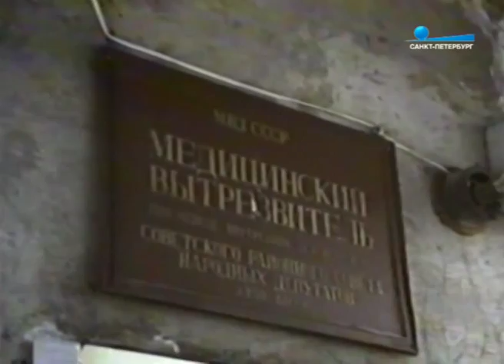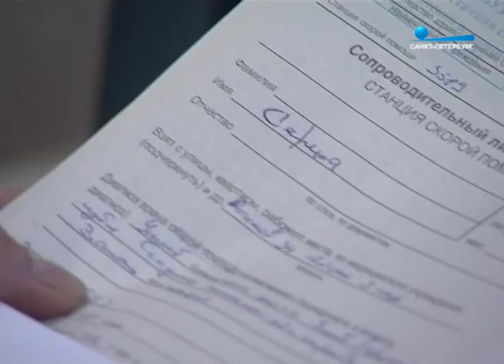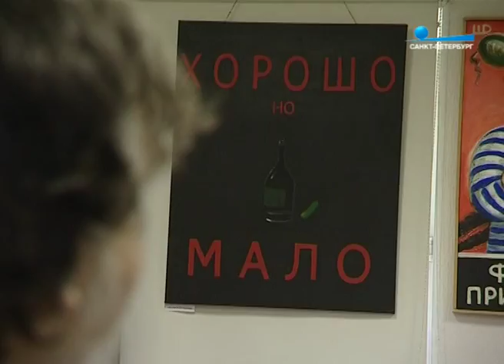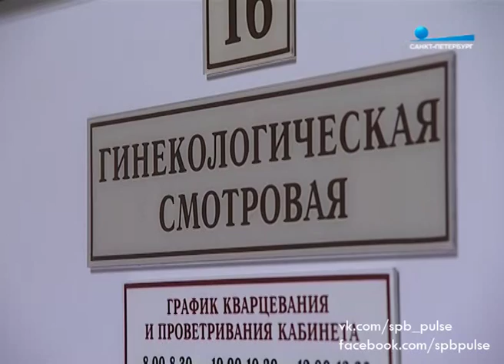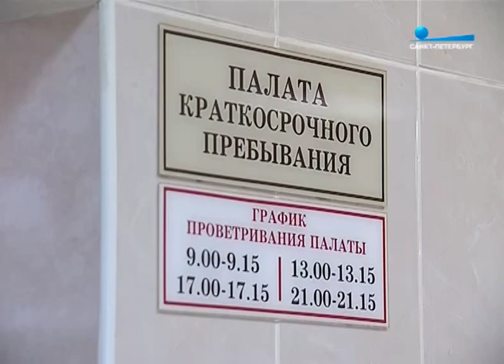Кому опекать пьяных: врачи требуют вернуть вытрезвители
Вытрезвители были закрыты в 2011 году. С тех пор их «функции» возложили на больницы скорой помощи. Каково врачам выхаживать пьяных и в какую сумму обходится такой «больной» - в репортаже Елены Болдышевой.

"Пульс города", 3 апреля 2015